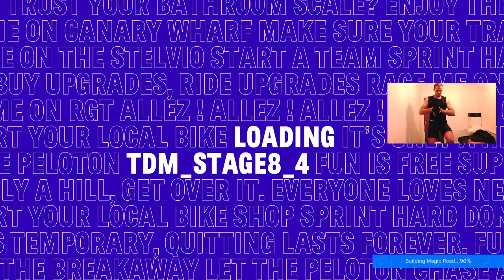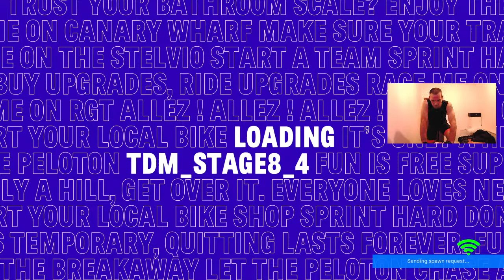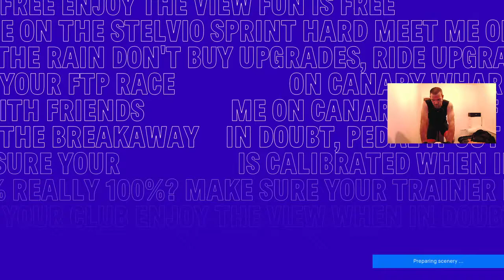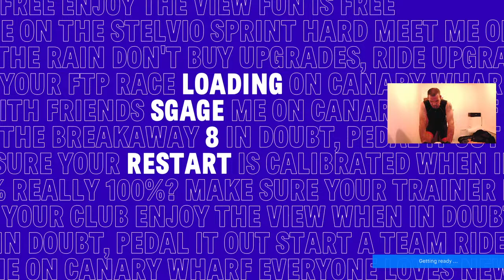Tour du Monde - Stage 8 (Hilly) Norfolk Island, South Pacific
This tiny remote island in the South Pacific lies just over 850 miles east of Australia. The
Tour du Monde caravan risks overrunning the 1,750 inhabitants as it traverses almost
every metre of the island’s roads. Starting at the north of the island, the route is a lumpy
one with plenty of ups and downs. Watch out for the 15% sections on this rollercoaster
route and save some energy in the legs for the final climb up to the top of Mount Bates
and panoramic views over the whole island.